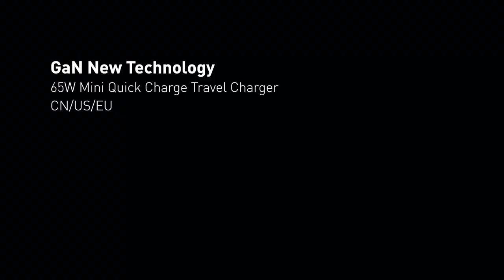Baseus 65W GaN Quick Charging Fast Charger For iPhone 11 pro Macbook pro Xiaomi Samsung Huawei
65wgancharger 👀This is probably the smallest 65W charger you've ever seen.

⚡65W PD Quick Charging for Notebook Computers+Support Full Quick Charge Protocols+Three-port Output

👌One is enough for charging all your devices.

Our Tech Gear:
Baseus Chargers
Music & Audio
Computer & Office